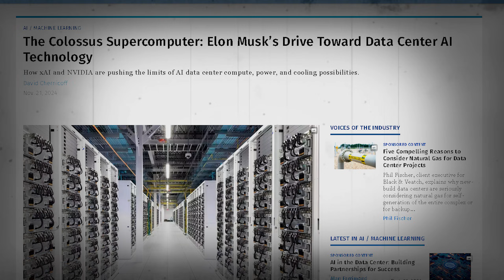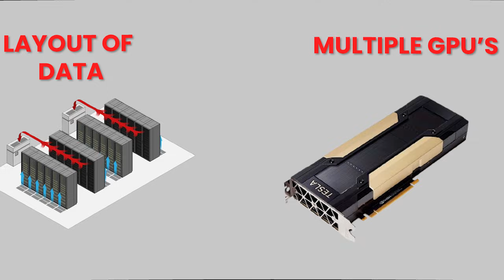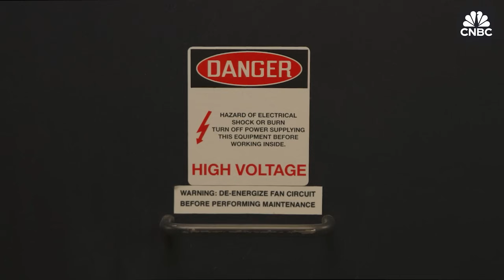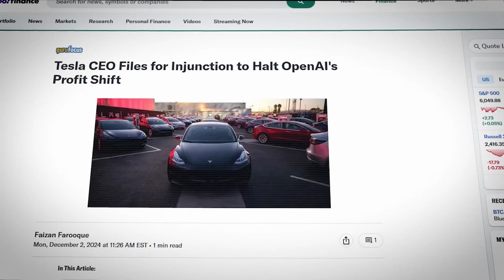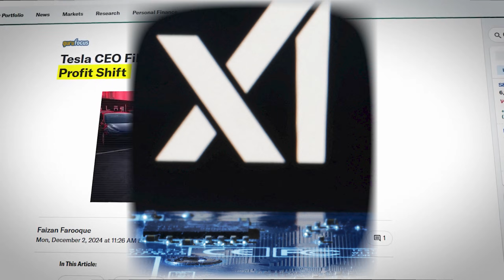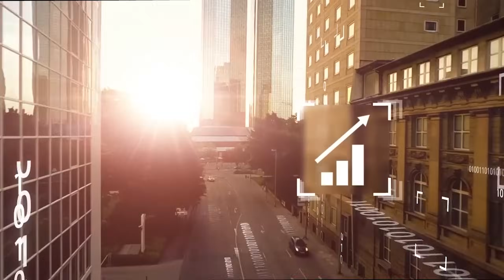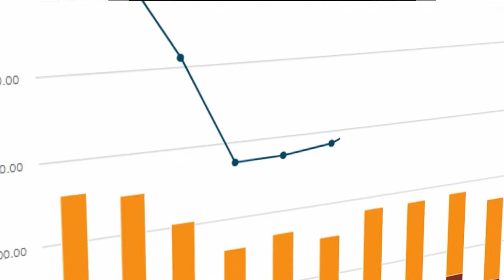Inside Elon Musk's Colossus Supercomputer!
Dive into the fascinating world of Elon Musk's Colossus Supercomputer! This video explores the groundbreaking technology and innovative features that make this supercomputer a game-changer in artificial intelligence and computational power.

We’ll uncover how its architecture sets new standards for performance, efficiency, and scalability. Discover the potential applications of Colossus across various industries, from space exploration to advanced robotics. Join us as we analyze what makes this supercomputer a pivotal tool for future technological advancements.

Welcome to AIHQ, your ultimate destination for everything AI! 🚀 Stay ahead of the curve with the latest breakthroughs, trends, and news in the world of artificial intelligence. Whether you're an AI enthusiast, tech-savvy entrepreneur, or just curious about how AI is transforming our world, we've got you covered.

Discover how to harness the power of AI to create profitable ventures, enhance your skills, and unlock new opportunities. From tutorials on AI tools and platforms to in-depth discussions on how to monetize AI technology, AiHq is your go-to source for turning AI into a game-changing asset.